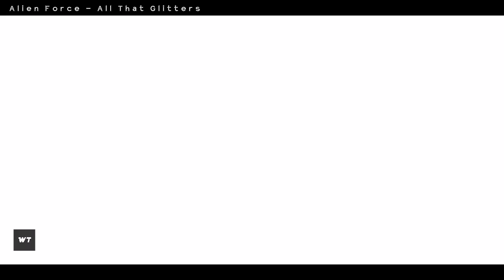S01E05 All That Glitters | Episode Explained in Sinhala | Ben 10 Sinhala Cartoon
We have only used a minimum percentage of original content to get the point across where necessary and we would like to guarantee that there is no commercial purpose behind this at any sort of a way. On the contrary, this video is a review that is made to encourage the viewers towards the fandom and we humbly reconfirm that this video is not for the monetization purposed video for now or future.

This video has no negative impact on the original works or not to undermine the utmost dedication and time put in for the original creation. (It would actually be positive and appreciation for them)